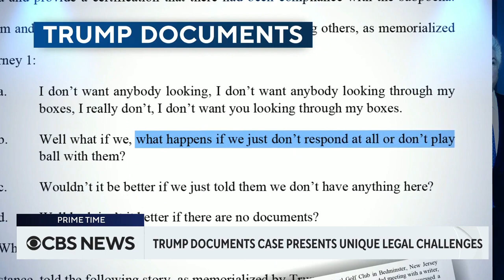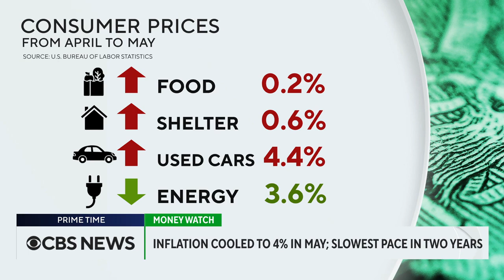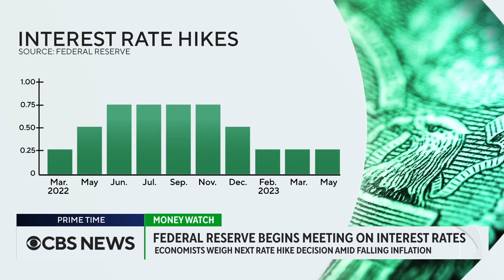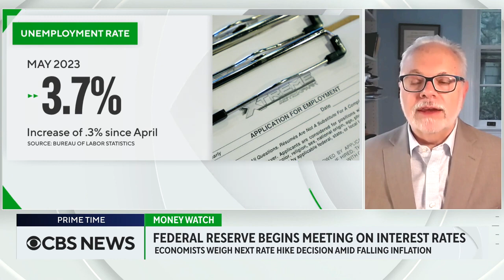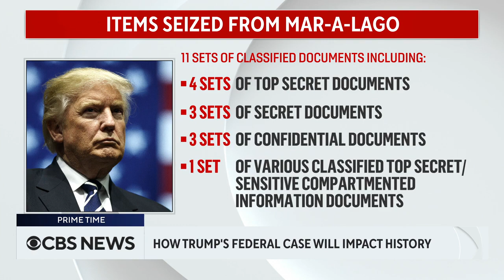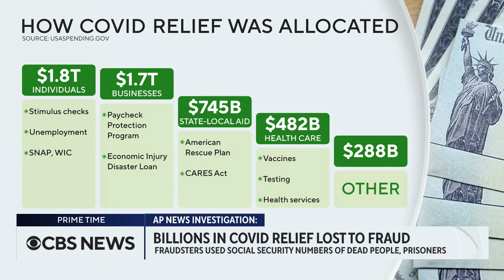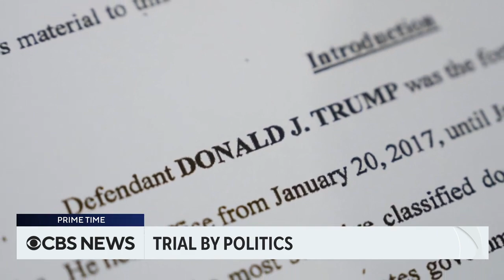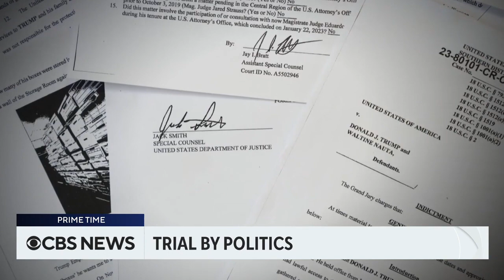6/13: Prime Time with John Dickerson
John Dickerson reports on the arraignment of former President Donald Trump on federal charges, the economic outlook after the latest inflation numbers, and how billions in COVID relief aid were stolen or wasted.